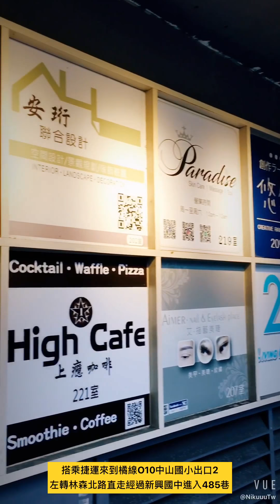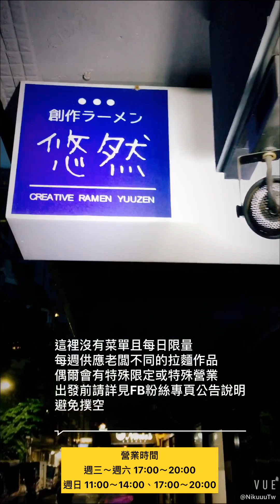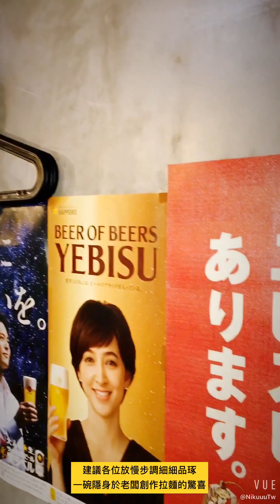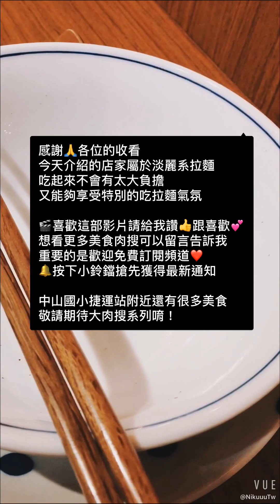【肉泥】台北捷運美食大肉搜 | 拉麵 | 【捷運中山國小站】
▎店家：創作拉麵 悠然
▎區域/鄰近地點：台北市/捷運中山國小站
▎用餐時間：2018/10/11 17:00
▎排隊狀況：16:30排頭香，約3人等候用餐
▎拉麵名稱/價格：創作拉麵 悠然
第五号作品($250)
虱目魚雞湯鹽味拉麵“銀波”(定番版本)
▎配置：無更改

周年慶沒搶到限定版銀波，
不過還好老闆推出了定番版本。

整體來說這次的銀波，
確實是入秋後最適合品嘗的一碗拉麵。

讓感冒要好不好的我，
身心靈得以獲得救贖...

老闆確實很會運用當季食材，
並且配合季節因地制宜的創新。

虱目魚骨跟雞骨湯底完美的結合，
不會有太過的魚腥味，
有的只是最純粹的甘甜，
西瓜綿也在裏頭畫龍點睛。

糖心蛋的龍眼蜜香令我相當驚艷，
若說酒釀糖心蛋是我心目中的第一，
這龍眼蜜香讓唇齒留香的味道，
絕對足以動搖我心目中的排名。

手工虱目魚丸的鮮甜彈牙，
還有炙燒後的雞腿肉叉燒那個口感。

整碗就像是被老闆施了魔法一般，
令我相當著迷。

真的很後悔當初沒有搶到...
限定的全虱目魚版本阿...

使用設備 ↓↓
手機 Iphone 6s +
相機 CAMERA : SONY ILCE-5100L
腳架 : Benro PP1

影片內容只會有食物跟一灘肉泥，
請小心服用。
有任何問題或希望我吃的餐廳，
歡迎以留言或各種方式讓我知道喔！

重要聲明:影片中使用到的許多畫面、影像、音效、音樂等等版權皆屬原公司擁有。